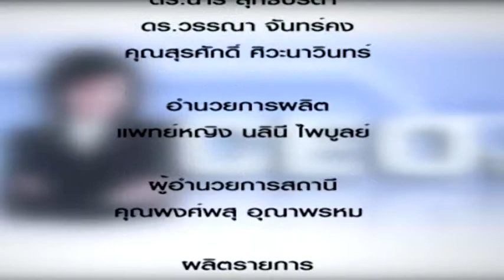CEO TALK 438 ทางที่ต้องเลือก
ทางที่ต้องเลือก โดย พญ.นลินี ไพบูลย์